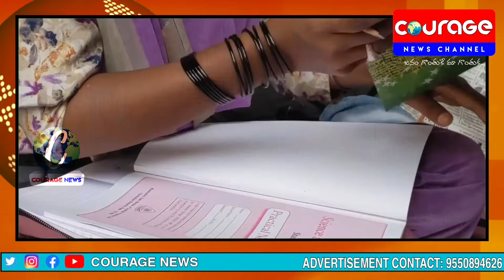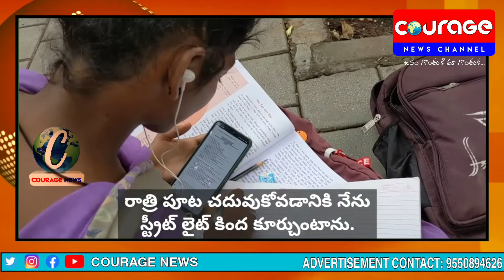స్ట్రీట్ లైట్ కింద చదువుకుంటుంటే రాత్రుళ్ళు మగాళ్లు ఇబ్బందిపెడుతున్నారు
courage news channel